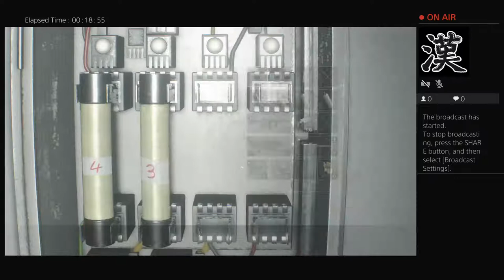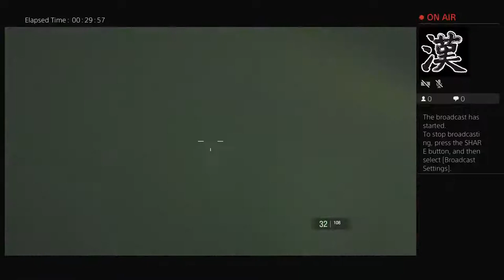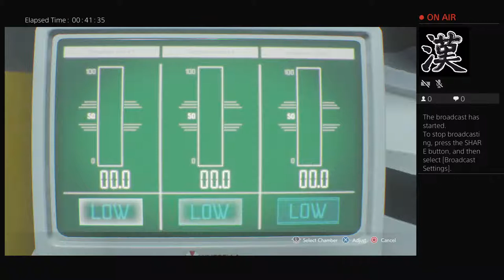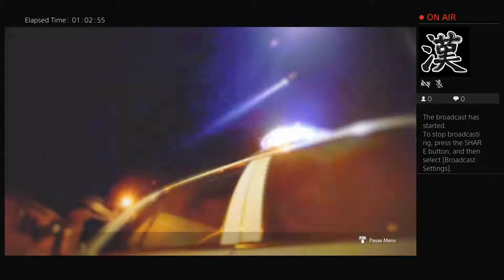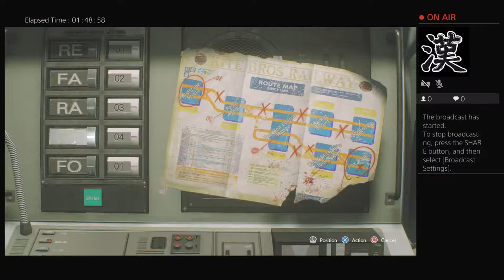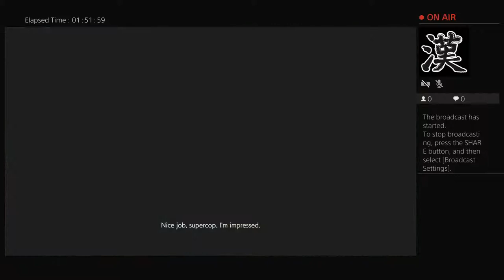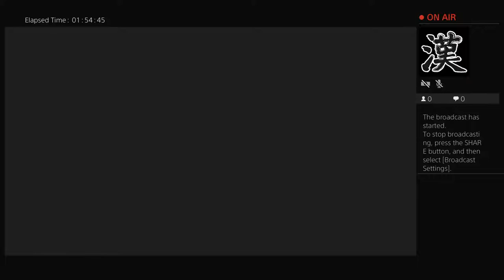AVGNPlayer Live on Resident Evil III Nemisis Reboot